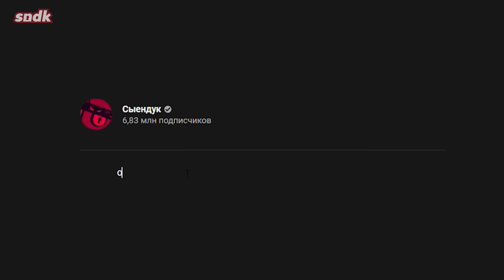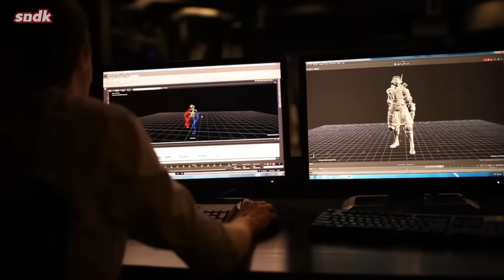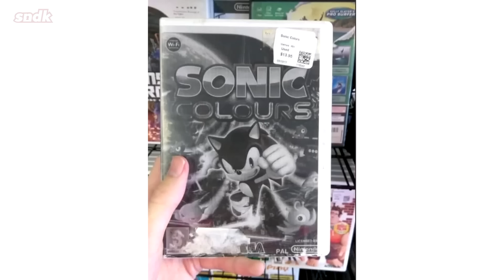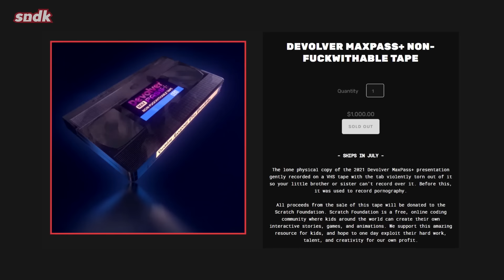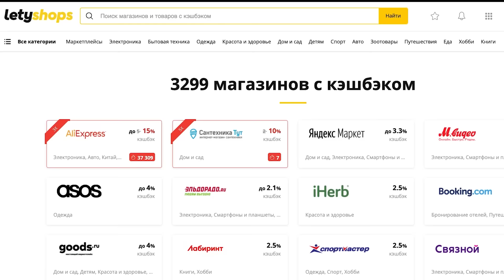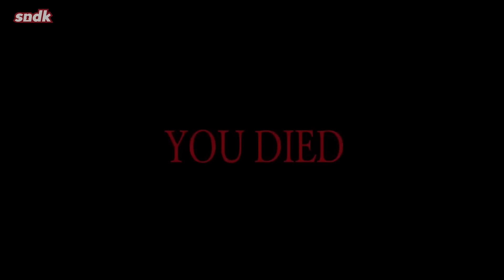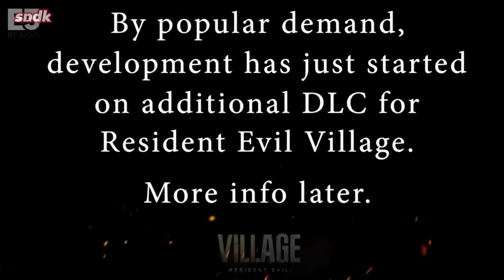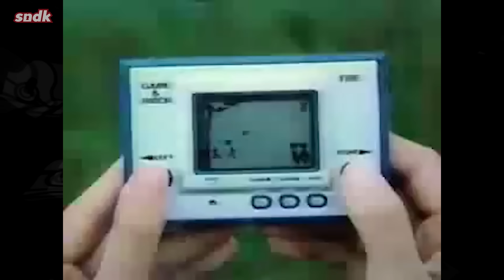ИГРЫ КУРИЛЬЩИКА | E3 2021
Трек в конце: Norrin_Radd - Desert of Blackened Sands